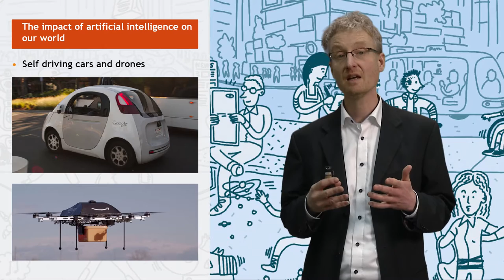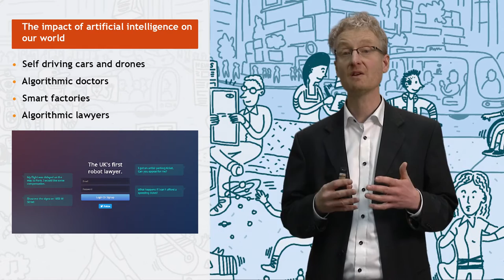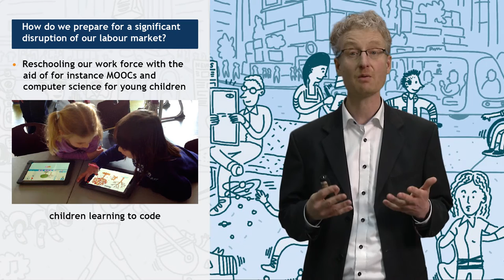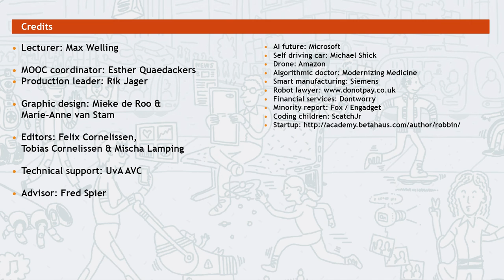How will artificial intelligence influence your future?